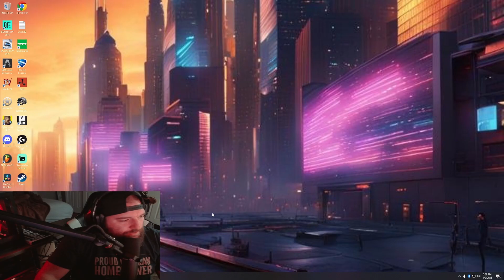1000 Subscriber Contest Announcement and Stream Highlights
I try to go live everyday, So stop by and say Hi.